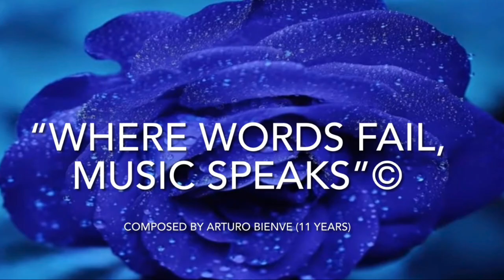“WHERE WORDS FAIL, MUSIC SPEAKS”© composed by Arturo Bienve (11 años)🌱Performance: “DÚO ARABIA”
🌱6º Ed. Primaria🌱 “Cuando las palabras fallan, la musica habla” © compuesta por Arturo Bienve (11 años) y dedicada a sus  Profes de 🎻,  🎹 y 🎼🎶

    Arturo Bienve (11 años)

🌱 Curso 2021/2022 🎻 :  4º  EE.EE de 🎻  en el Conseravila. Tutora 🎻: Natalia Stárchenko Egorova.
Y de 🎼🎶 puesto que NO ha querido éste año convalidar Lenguaje musical para aprender más de su profesor que ademas, es compositor y organista: Francisco Javier López
🌱 Curso “terminado”  de 🎹 con 10 años y 2 meses y con  “sobresaliente” de media en los 4 años de elemental (curso 2019/2020) :   4º EE. EE de 🎹 en el Conservatorio “Tomás Luis de Victoria” de Ávila. Tutora: Pilar Muñoz  y anteriormente, Oscar Arroyo.